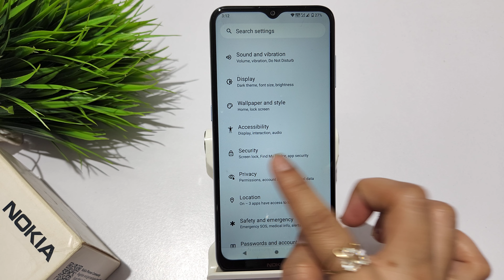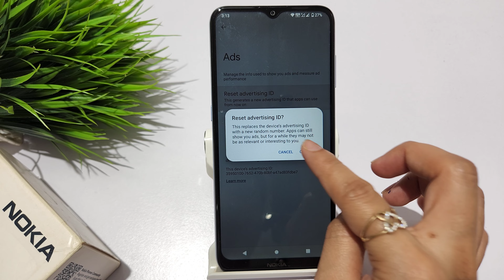How to turn off google ads in nokia c32 | nokia c32 Ads showing problem on mobile screen